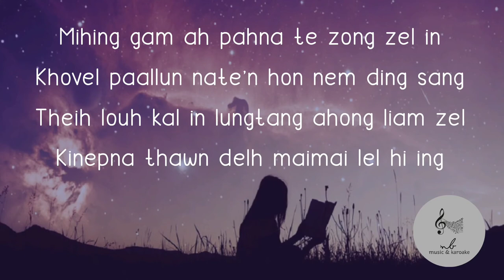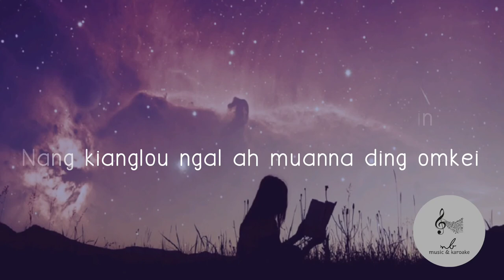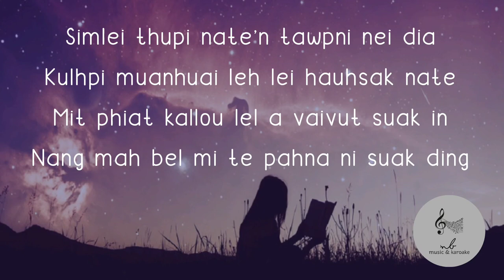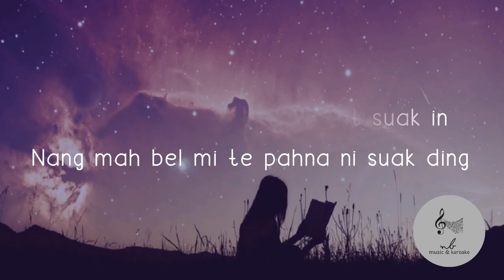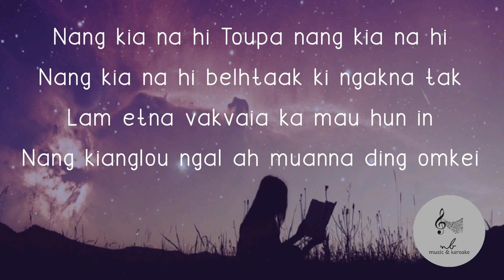NANG KIA NA HI TOUPA |karoake with lyrics